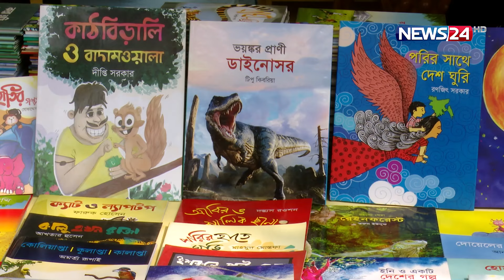ছুটির দিনে বইমেলায় কঁচিকাঁচাদের কলকাকলী | News24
NEWS24 Team